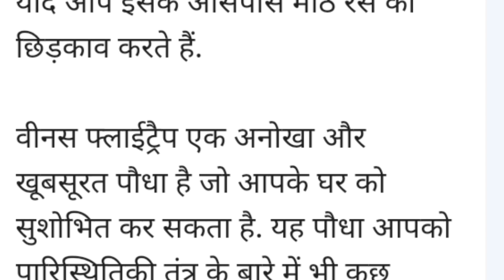Insectivorous plants | Venus flytrap